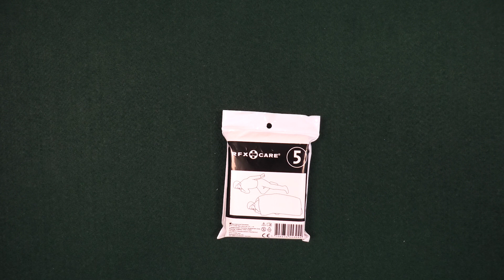BlueStar Antichoktæppe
Se vores produktchef gennemgå dette antichoktæppe fra BlueStar.